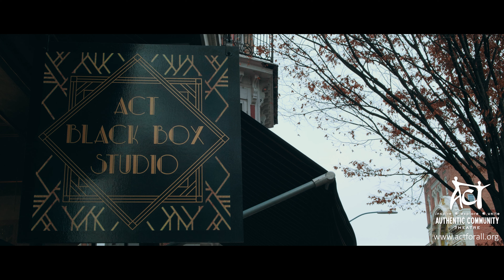April 2023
Check out what is coming up!